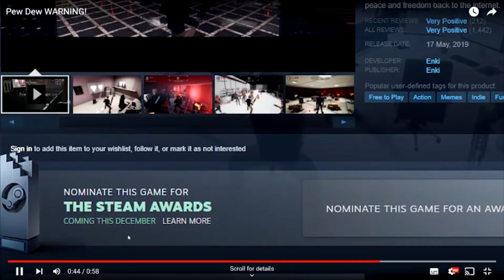Pew Dew Redemption (SubWar ARC)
Very funni PewDiePie Game